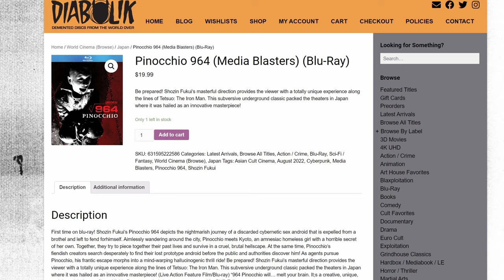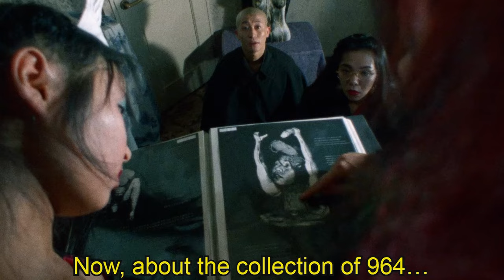964 Pinocchio: Bonkers Japanese Cyberpunk WTFery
I'm just on a bit of Japanese exploitation kick, OK?